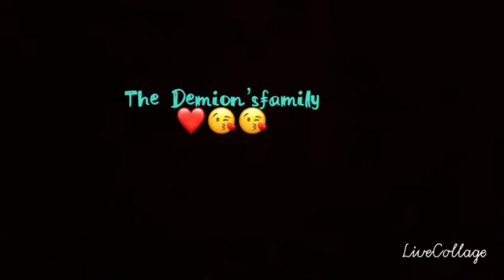where did I meet my wife Filipina? blog 2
How we met and the difficulties of creating a life together